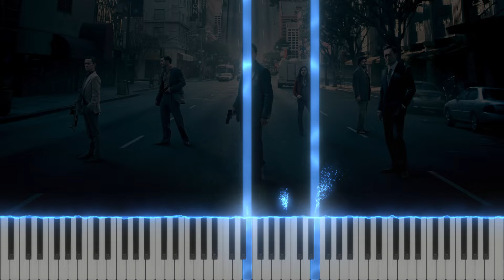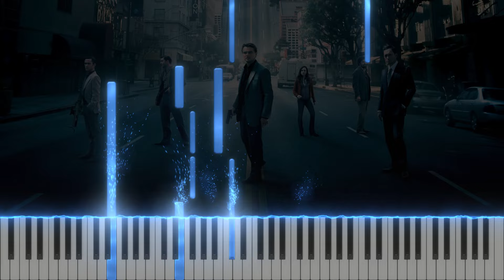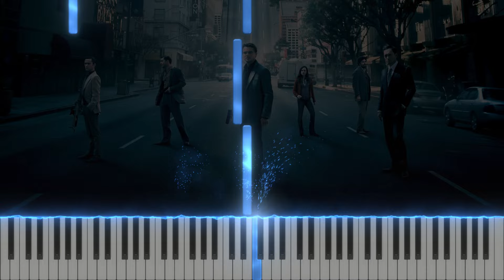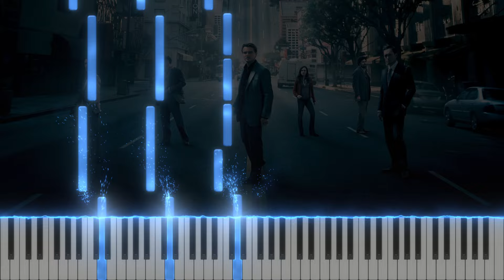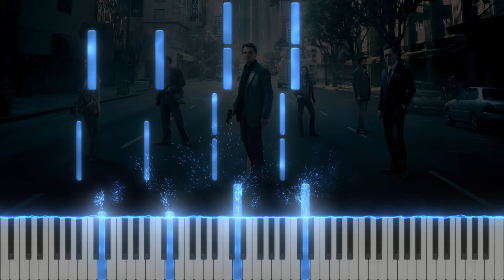Inception - Old Souls (Hans Zimmer) (Piano Tutorial Synthesia)